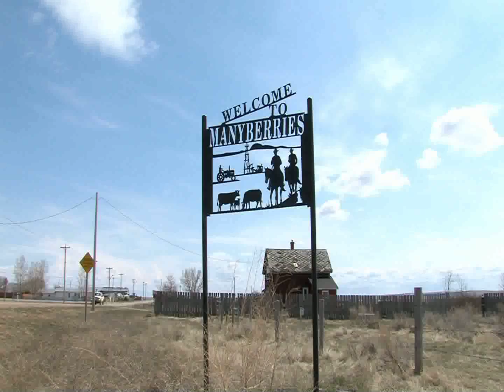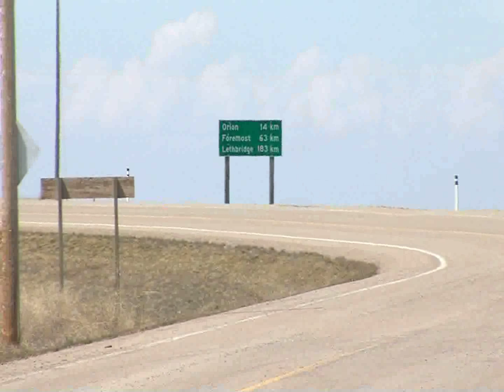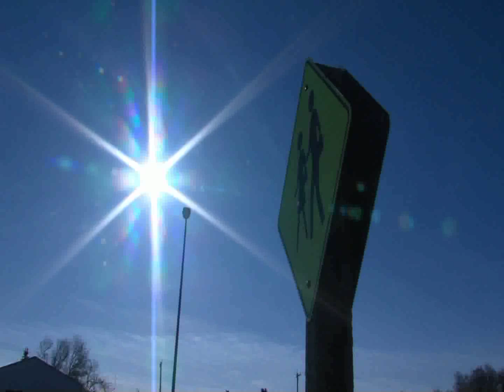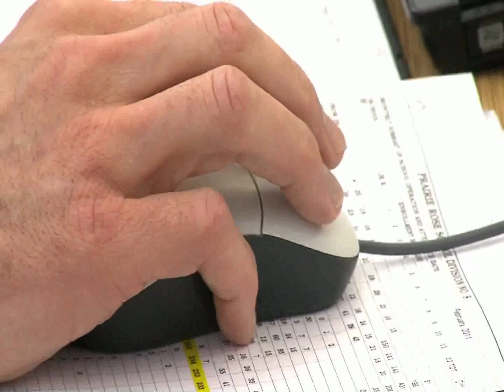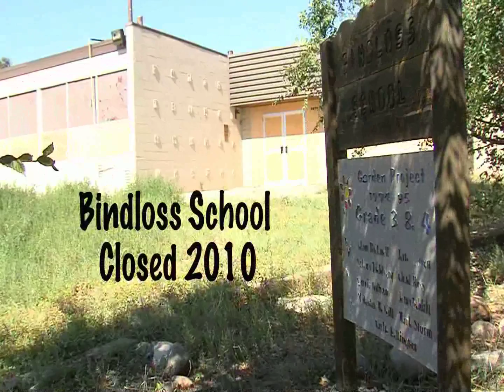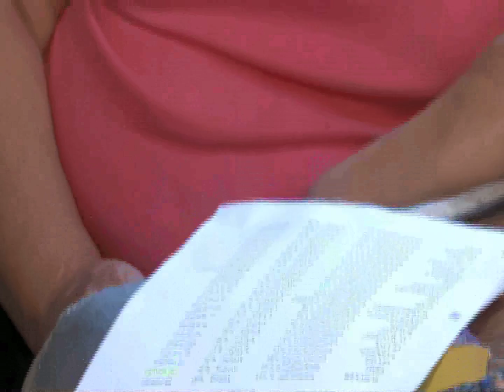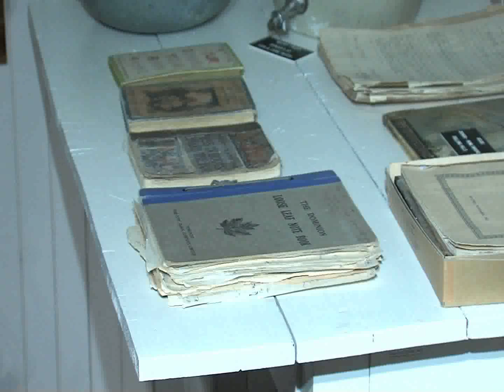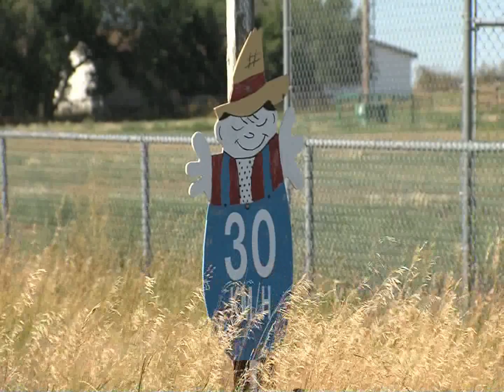School's Out Documentary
Chat TV Documentary

Prairie Rose School Division

Manyberries, AB